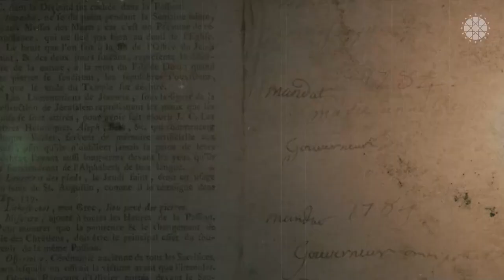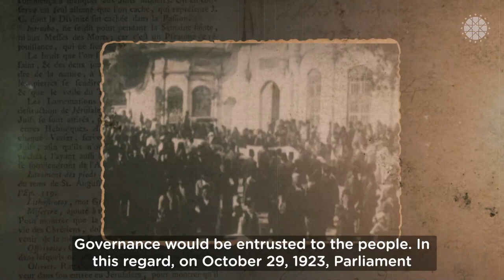29 Ekim Cumhuriyet Bayramımız kutlu olsun!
29 Ekim Cumhuriyet Bayramımız kutlu olsun!      Cumhuriyetimizin 99. yılını kutluyor başta Gazi Mustafa Kemal Atatürk ve silah arkadaşları olmak üzere tüm şehit ve gazilerimizi saygı, minnet ve rahmetle anıyoruz.